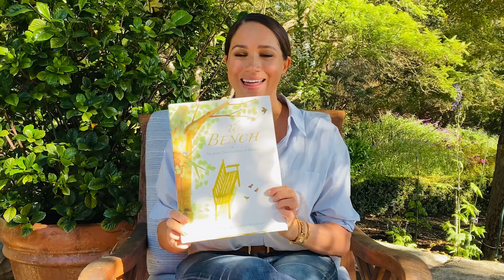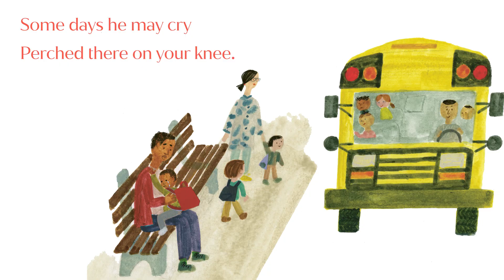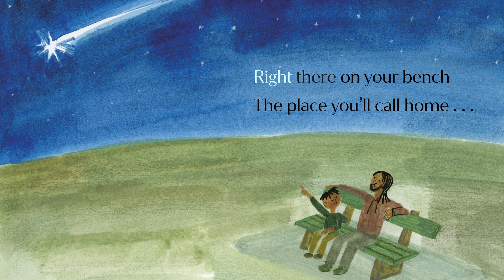The Bench - Read Aloud with Meghan, The Duchess of Sussex | Brightly Storytime Together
We're over the moon to welcome Meghan, The Duchess of Sussex to Brightly Storytime! Her book THE BENCH captures the evolving and expanding relationship between father and son, and reminds us of the many ways that love can take shape and be expressed in a modern family.

Also available as an audiobook, and a Spanish-language audiobook!

About THE BENCH

#1 NEW YORK TIMES BESTSELLER • Meghan, The Duchess of Sussex’s first children’s book, The Bench, beautifully captures the special relationship between father and son, as seen through a mother’s eyes. The book’s storytelling and illustration give us snapshots of shared moments that evoke a deep sense of warmth, connection, and compassion.

This is your bench
Where you’ll witness great joy.
From here you will rest
See the growth of our boy.

In The Bench, Meghan, The Duchess of Sussex, touchingly captures the evolving and expanding relationship between father and son and reminds us of the many ways that love can take shape and be expressed in a modern family.

Evoking a deep sense of warmth, connection, and compassion, The Bench gives readers a window into shared and enduring moments between a diverse group of fathers and sons—moments of peace and reflection, trust and belief, discovery and learning, and lasting comfort.

Working in watercolor for the first time, Caldecott-winning, bestselling illustrator Christian Robinson expands on his signature style to bring joy and softness to the pages, reflecting the beauty of a father’s love through a mother’s eyes.

With a universal message, this thoughtful and heartwarming read-aloud is destined to be treasured by families for generations to come.